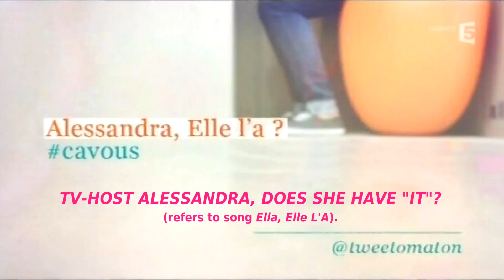France Gall • Le Tweet-O-Maton (English Subtitles • 2012-12-08)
On December 7, 2012, France Gall was Alessandra (...)
Le 7 décembre 2012, France Gall est l'invitée (...)

On December 7, 2012, France Gall was Alessandra Sublet's guest on the daily access prime-time show. The next day, the “tweet-o-maton” video capsule is broadcast: France Gall answers a few questions sent to her on the Twitter platform.

Le 7 décembre 2012, France Gall est l'invitée d'Alessandra Sublet dans l'émission quotidienne d'access prime-time. Le lendemain, la capsule vidéo "tweet-o-maton" est diffusée : France Gall répond à quelques questions qui lui ont été adressées sur la plateforme Twitter.